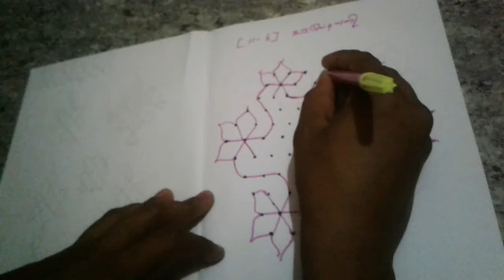புள்ளி கோலம் |simple kolam|kolangal கோலங்கள்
This video is about simple kolam.
kolangal கோலங்கள்